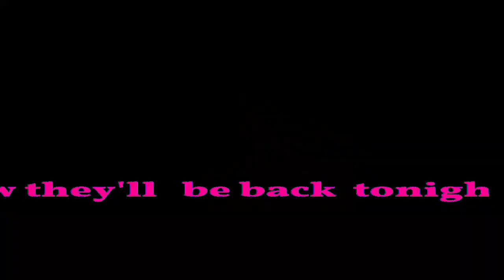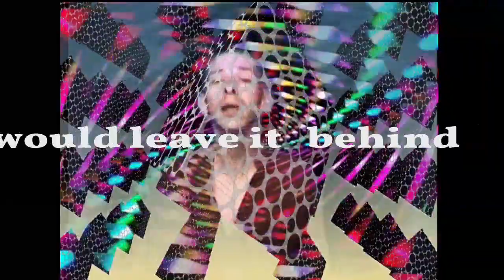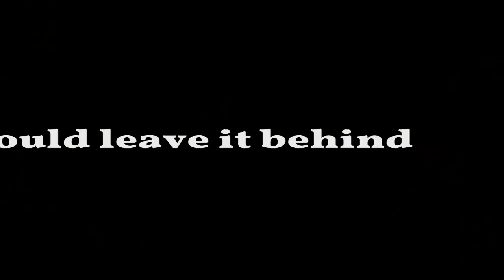Found some LSD ~Rob Curtis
Rob Curtis, singer & songwriter takes us back to Venice Ca. in 1973 and finds LSD and Stevie Wonder perhaps instead of fame and fortune.